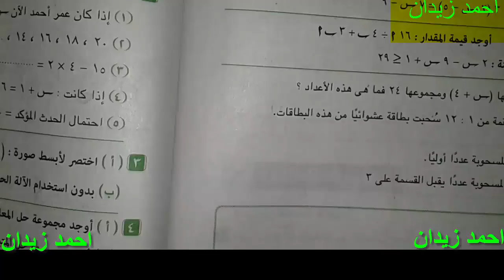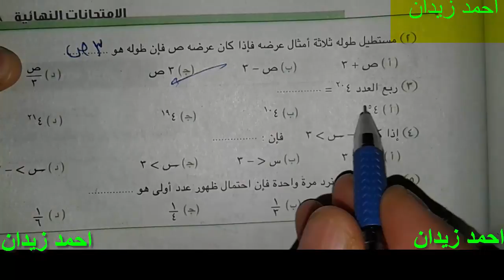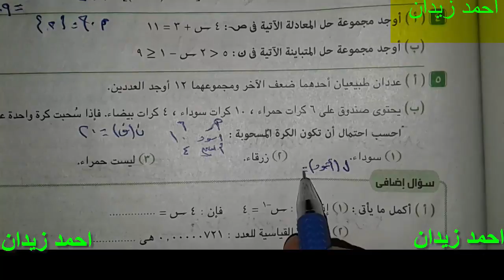حل اختيار اولى اعدادى جبر بور سعيد المعاصر ص 42و43